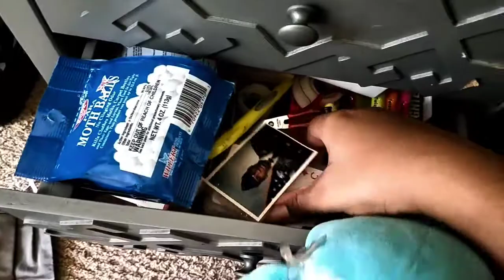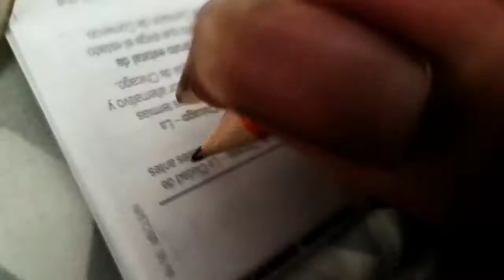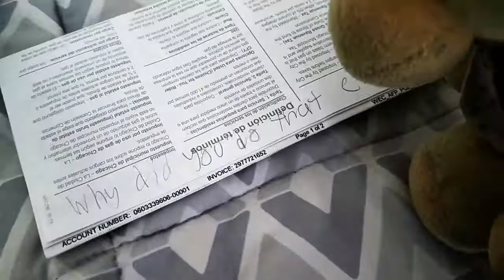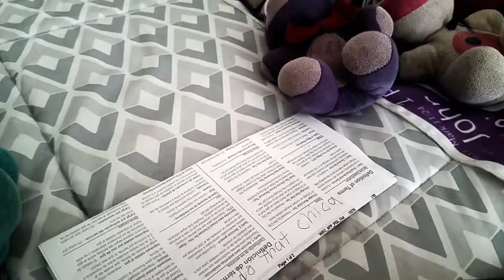Freddy Fazbear and Friends "Toy Bonnie Lost His Voice Box"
Season 14 Episode 6 Toy Bonnie Yells At Chica Because She Was Throwing Stuff At Him, And Grinch, So He Lost His Voice From Yelling